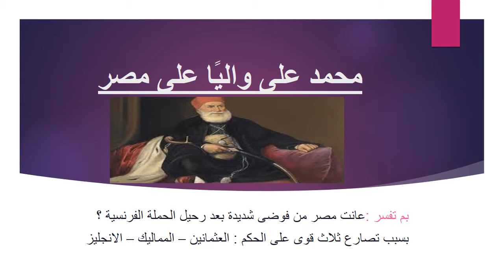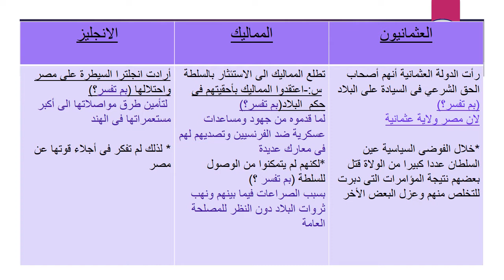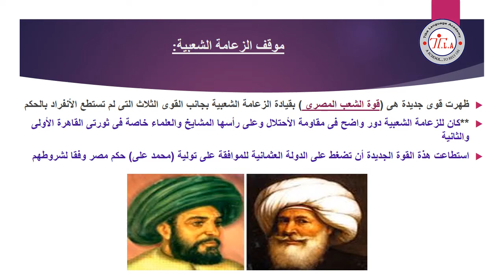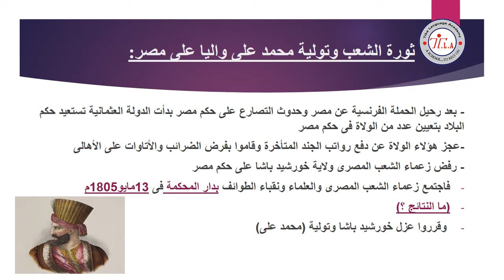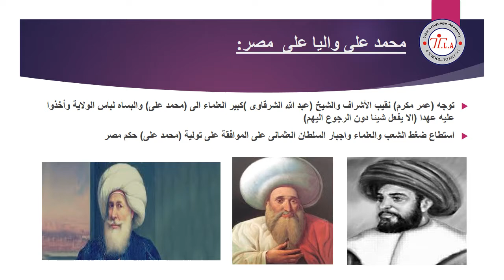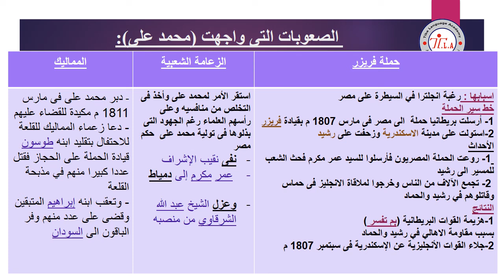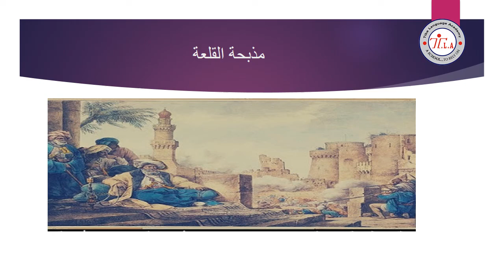محمد على واليا على مصر